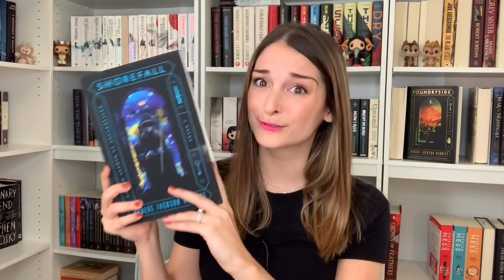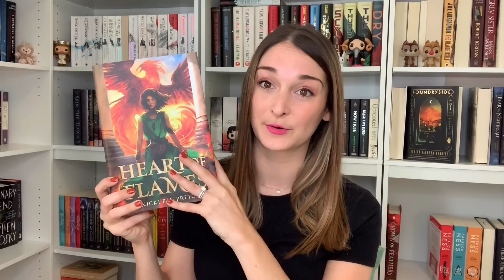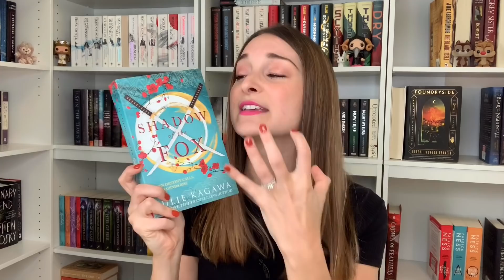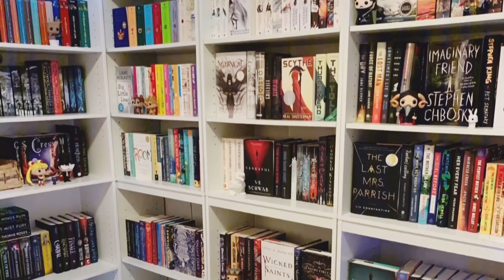SCI-FI & FANTASY BOOK HAUL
Jessie is a participant in the Amazon Services LLC Associates Program, an affiliate advertising program designed to provide a means for sites to earn advertising fees by advertising and linking to amazon.com.